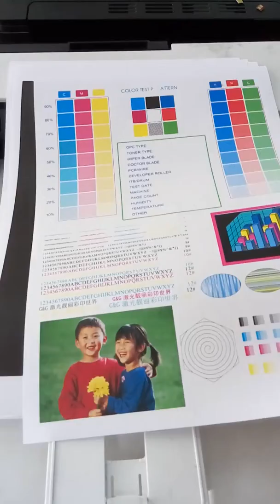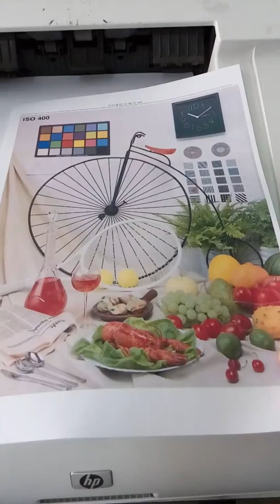CC530A/CE410A, CC531A/CE411A, CC532A/CE412A, CC533A/CE413A toner cartridge testing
CC530A/CE410A, CC531A/CE411A, CC532A/CE412A, CC533A/CE413A toner cartridge testing.  Quality must be No.1 in China. If you are interested, pls. contact with us.
Huanyi Technology Ltd.
Mr. JoeBai